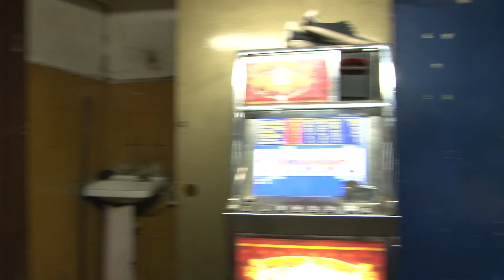Rueda de prensa sobre cierre fiscal 2013 e Incautación máquinas tragamonedas ilegales